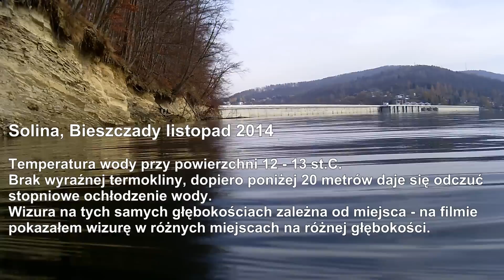Solina - wizura w listopadzie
Solina - wizura w listopadzie 2014
Film powstał w trakcie nurkowań freedivingowych w Solinie w dniach 8 - 11 listopada i pokazuje wizurę w akwenie w dobrych rejonach nurkowych w zakresie głębokości od 0 do 30 metrów.     *** Read more *** Rozwiń opis ***
Visibility in lake Solina on southeast of Poland. Video was made during freediving in this lake in november 2014. Shows visibility from 0 to 30 meters (0 to 100 ft) depth.

Warunki atmosferyczne podczas pobytu:
Poziom wody wysoki, wiatr słaby.
Ciśnienie niskie, lekkie zachmurzenie z długimi przejaśnieniami w ciągu dnia
Deszcze: w okresie nurkowań - niewielki opad w pierwszą noc pobytu.
Temperatura wody przy powierzchni 12 - 13 st.C.
Brak wyraźnej termokliny, dopiero poniżej 20 metrów daje się odczuć stopniowe ochłodzenie wody.
Wizura na tych samych głębokościach zależna od miejsca - na filmie pokazałem wizurę w różnych dobrych nurkowo miejscach na różnej głębokości (od 0 do 30 metrów co 5 metrów).

Ogólnie:

Zatoka Drewniana - wizura dobra w  całym zakresie jaki oglądałem - od 0 do 30 metrów głębokości, zarówno w zatoce jak i na urwisku.

Wyspa Okresowa - wizura gorsza od 0 do 10 metrów głębokości, od około 15 metra w głąb znacznie lepsza.

Urwisko 'przy promie' na Wyspie Energetyków wizura dobra od 0 do 20 metrów głębokości, poniżej (do maksymalnej tam głębokości 25 m znaczne pogorszenie widoczności).

Dokładniej - na filmie ...
I have a commercial use licence from authors (eXtatic & Sonic Division ) to use in the film their music track
Sonic Division - Dying star (radio edit)